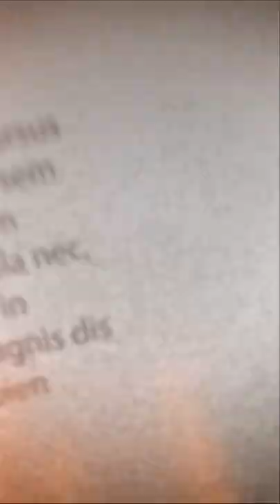Medicine Courses | Georgetown Pre-College Online Program | Medical Themed Trailer | V15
Embark on Your Journey to Medicine with Georgetown University Pre-College Medical Courses.

Are you dreaming of a career in medicine? Take the first step towards your goals with Georgetown University Pre-College's comprehensive online medical courses. Tailored for high school students aged 13 and above, our programs offer an immersive learning experience that prepares you for future success.

Grounded in our Jesuit tradition of cura personalis, our courses prioritize holistic education, nurturing your intellectual growth and personal development. Explore a wide range of topics including medical research, medicine, nursing, and surgery, guided by renowned Georgetown faculty.

With our flexible online platform, you have the flexibility to study at your own pace, anytime and anywhere. Whether you're a science enthusiast or simply curious about the field of medicine, our pre-med courses provide valuable insights and hands-on experience.

Join us at Georgetown University Pre-College Online Program and unlock your potential in the field of medicine. Start your journey today!